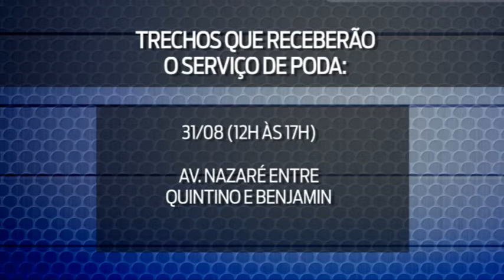Semma faz poda de árvores em Nazaré